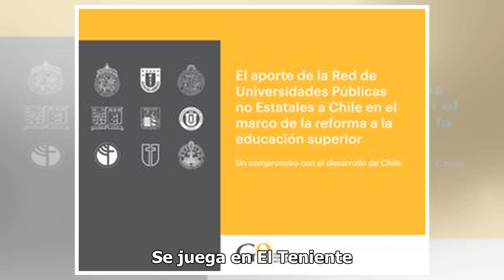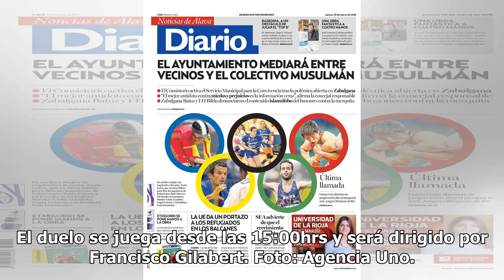[En directo] La Católica enfrenta al irregular O’Higgins con la misión de mantener el liderato en...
[En directo] La Católica enfrenta al irregular O’Higgins con la misión de mantener el liderato en la 9° fecha